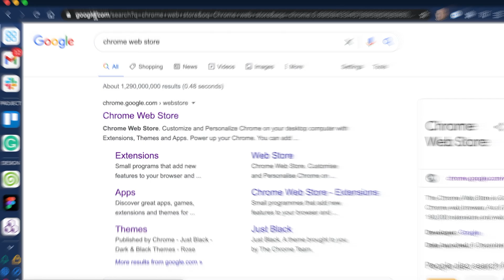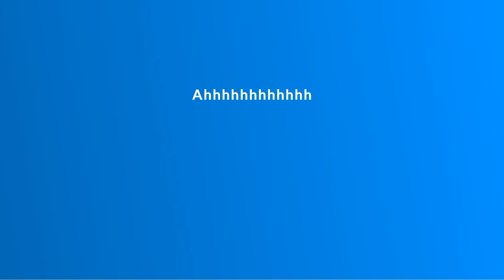How to Add Chrome Extensions to Wavebox in Seconds.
Find out how easy it is to add any Chrome extension to Wavebox. Type 'Chrome Web Store' into any Wavebox address bar, and navigate to the store. Then search for the extension you want to install and click on 'Add to Wavebox'. Easy! It takes just seconds to do, and this video shows examples of adding uBlock Origin and Joypixels emoji keyboard. Wavebox supports all Chrome extensions including MixMax, LastPass, Salesforce, Grammarly, Evernote, Desktopify, Pipedrive, Streak, Zoom, Clearbit, Todoist, etc. Try Wavebox today on macOS, Windows and Linux